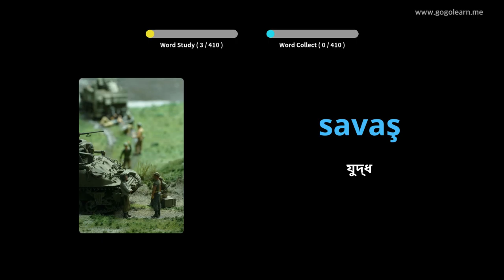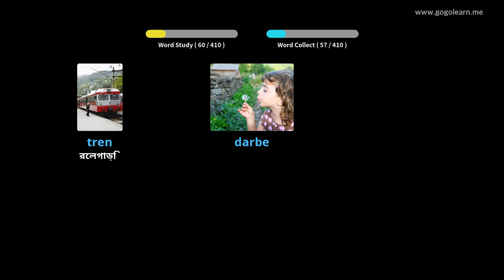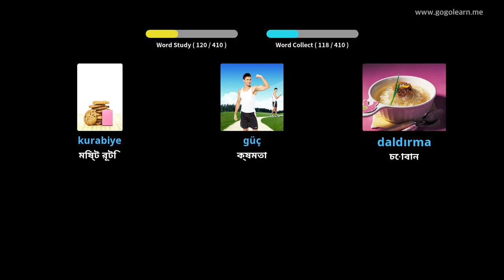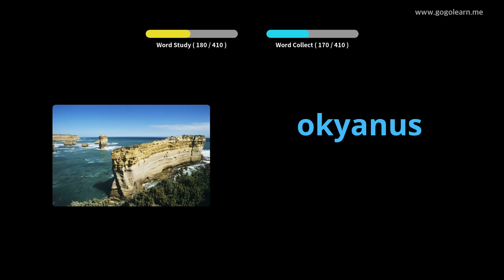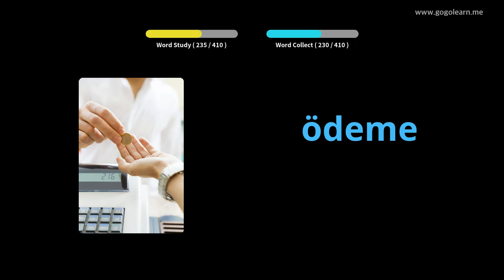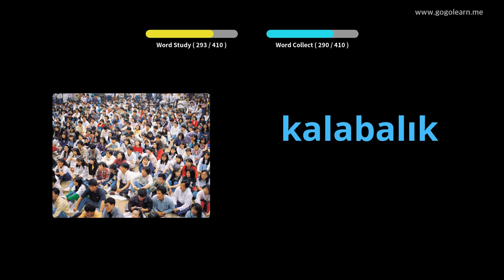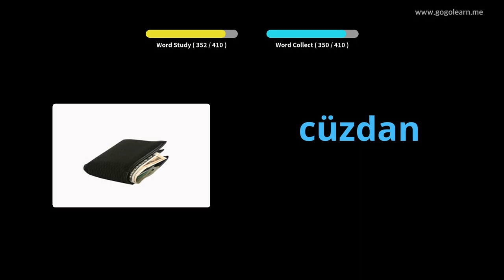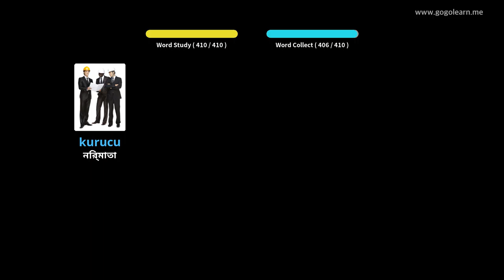তুর্কি শব্দভাণ্ডার মাধ্যমিক বিদ্যালয় 2 | Golearn